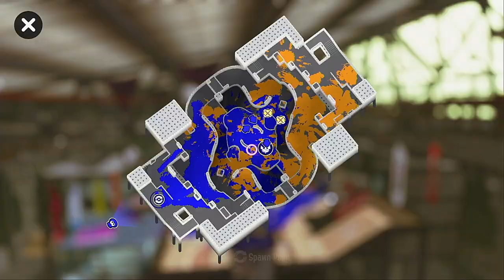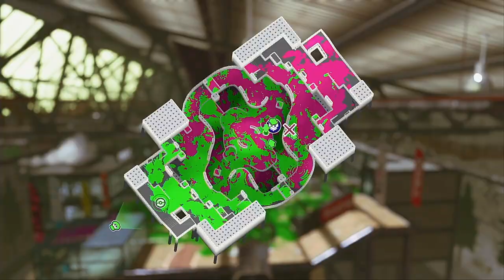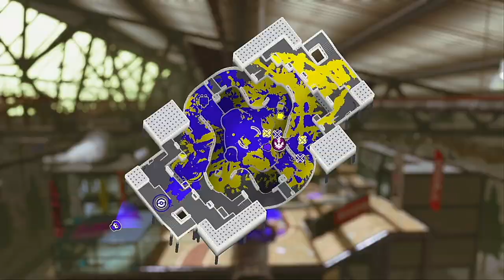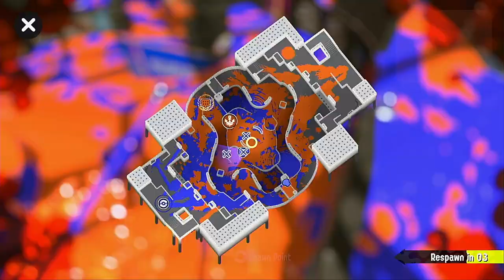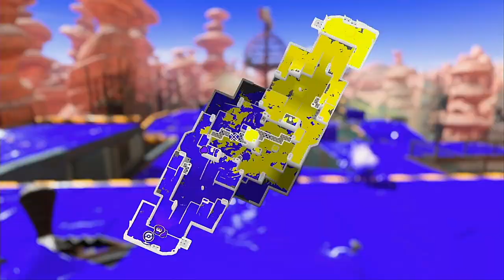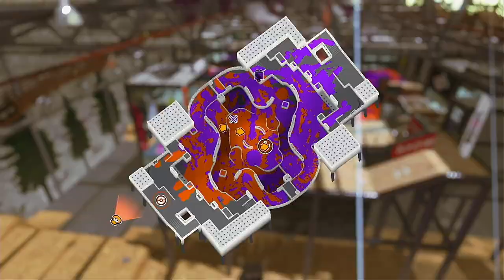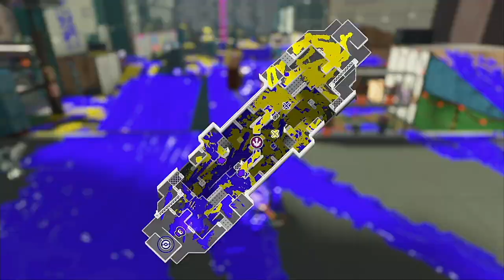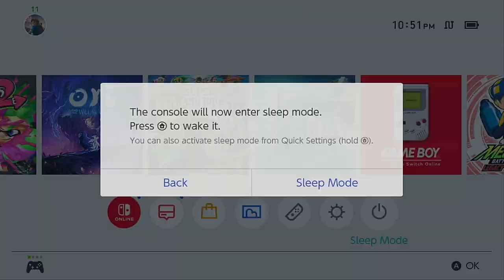【XP1965.8】 This Rotation Broke Me 【Splatoon 3 - Fresh Season '24】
STAGES:
Eeltail Alley